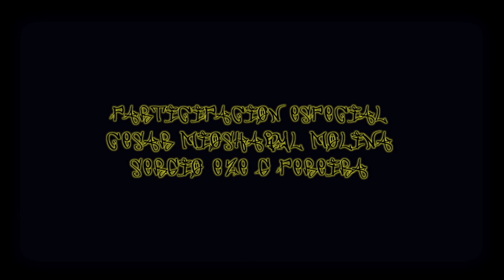Mc Formo - Apunten to the classic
Título: Vídeo Clip Formo MC - Apunten to the classic
Producción: La Bodega Comunicaciones
Cliente: Formo MC, Chiguayante Chile.
Duración 05:00 Min.
Fecha Rodaje: 1-14 Agosto, 2012
Fecha de entrega: Miércoles 26 de Septiembre, 2012
Dirección, Montaje & Fotografía: Camilo Sandoval Amigo
Cámara: Lautaro Zúñiga
Asistente de Cámara: Esteban Glaría
Equipo de Filmación: Panasonic AG - HVX200P P2
Software de Edición: Final Cut Pro 7.0.3,
Software de Post Producción Vídeo: Motion 4.0.3,
Dimensiones: 1920 × 1080 DVCPRO HD (1080p30), Linear PCM, Timecode